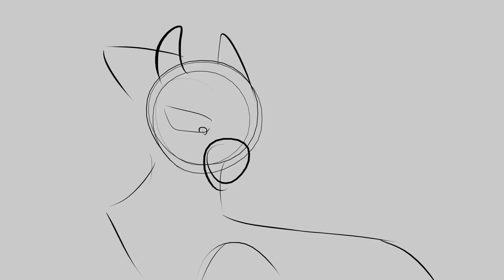WIP Part 6 | WELCOME TO THE SHOW || Moth MAP